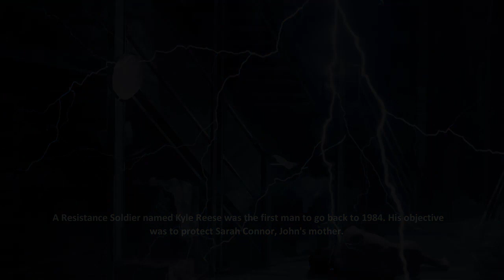Terminator: Resistance - Good Ending